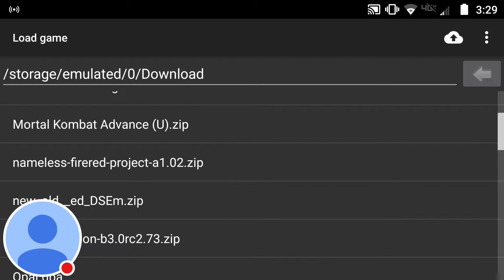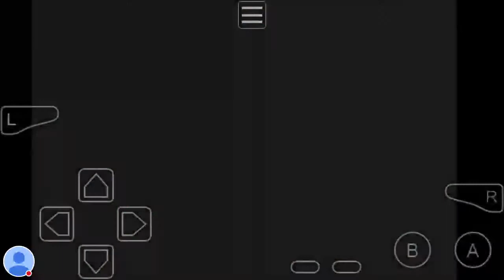Mortal Kombat Advance SCORPION GETS A FLAWLESS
Watch me play MK